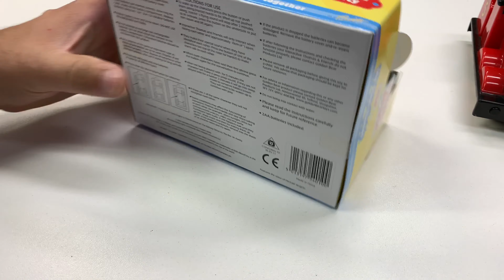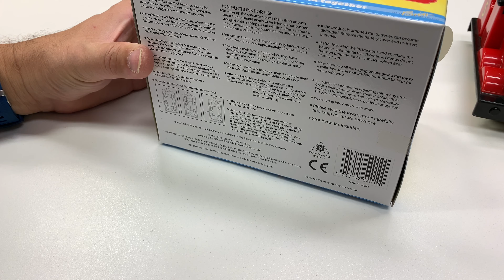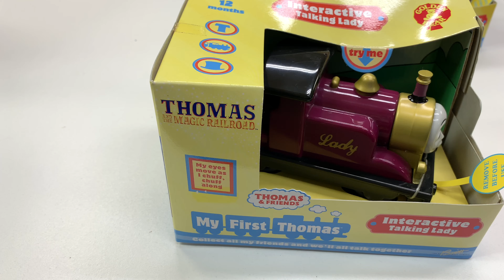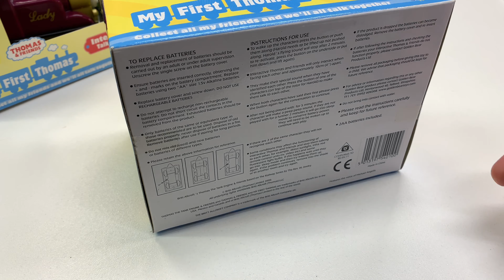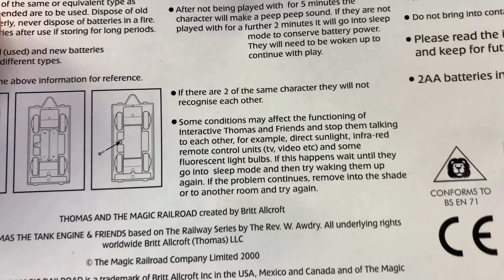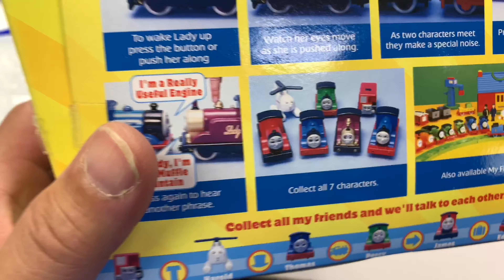INTERACTIVE TALKING LADY & PERCY RARE SEALED! (Not For Long)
Found on eBay - Golden Bear Talking Interactive Thomas & Friends Percy and Lady from 2000 still sealed in the package. the batteries still worked! Testing with Bertie and James (I still need to fix James). These things are very interesting to me

▶️Where to buy trains?? Try TrainWorld!

📭 Fan Mail:
BrickTsar or Train Tsar Fun
66 Fire Tower Rd #264